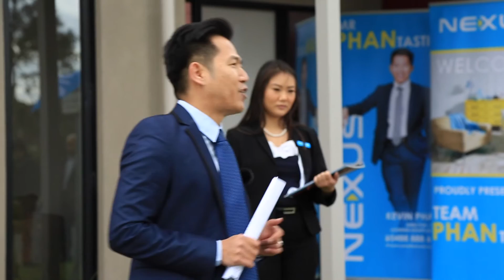Kevin Phan - Auctioneer - Nexus Real Estate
Auction at 9 Keylana Drive, Keysborough